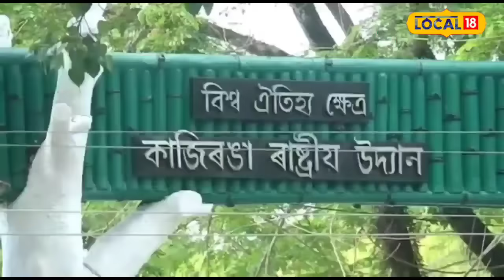Kaziranga National Park | প্ৰাণৰ ভয়ত পলাল বনৰজা, জাঁপ দিলে পানীত, চাওক এই ভিডিঅ’